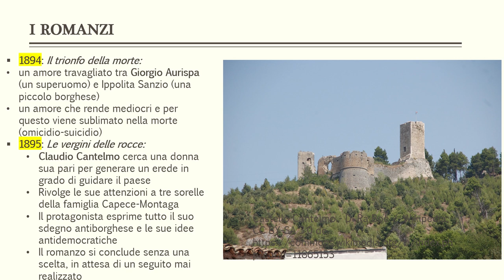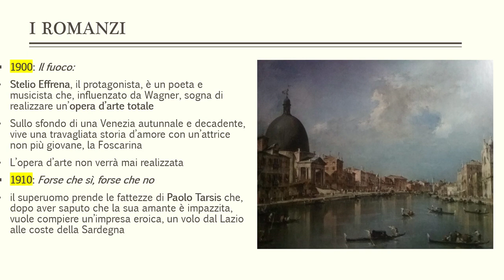D'Annunzio, i romanzi